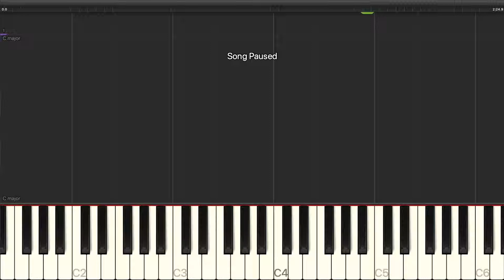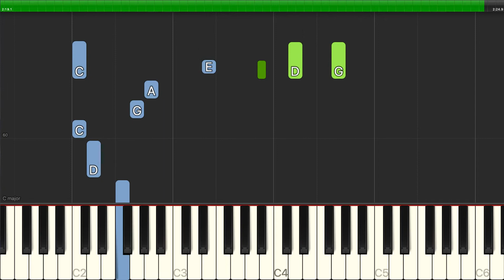Toby Keith - Rockin' Around The Christmas Tree - Piano Backing Track Tutorials - Karaoke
Learn how to play Toby Keith - Rockin' Around The Christmas Tree - Piano Backing Track Tutorials - Karaoke